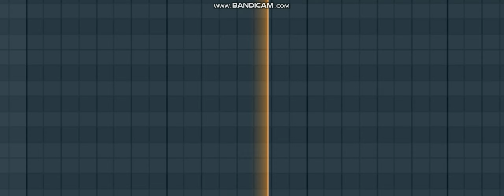new tower sings funny house part from algebra